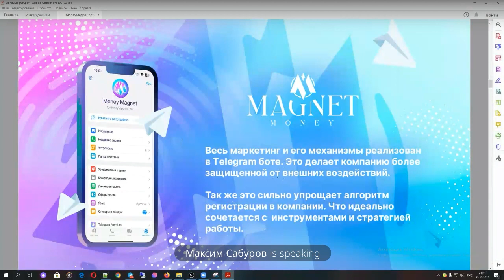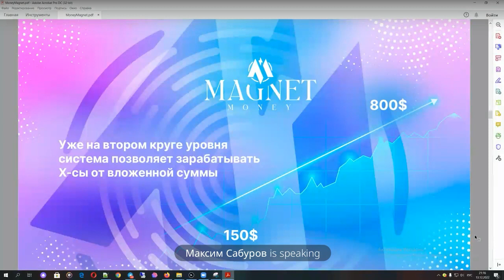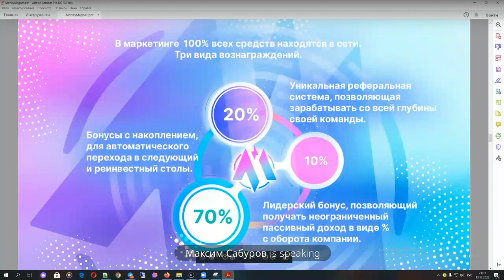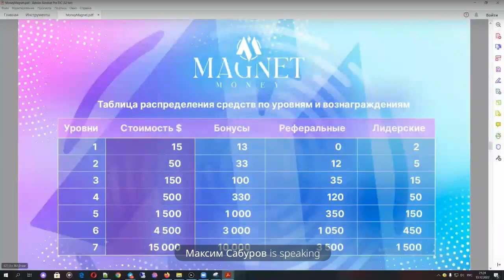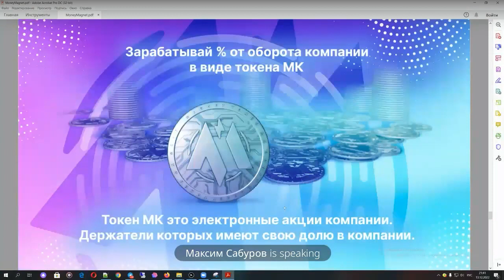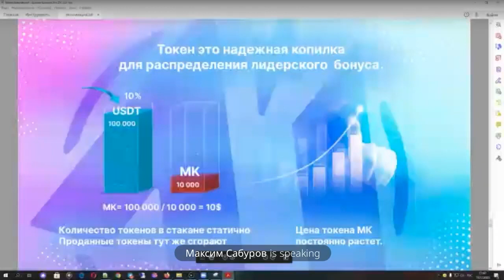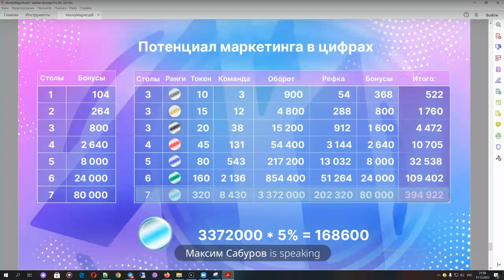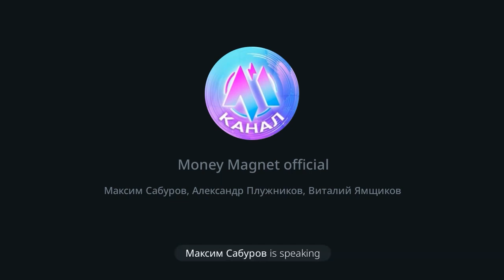Подробный разбор проекта - MONEY MAGNET